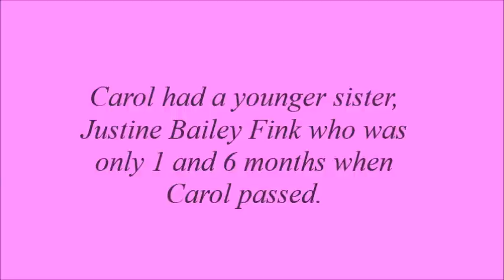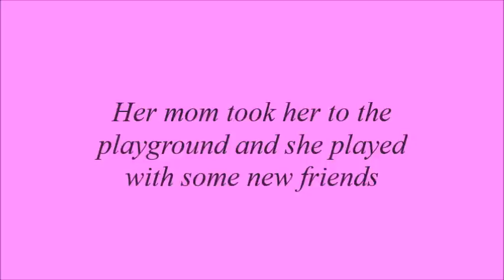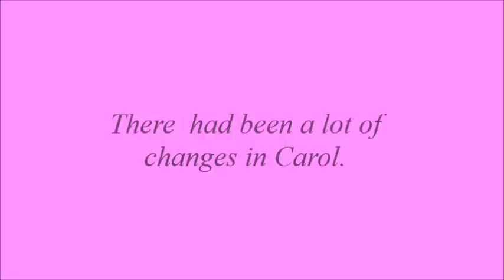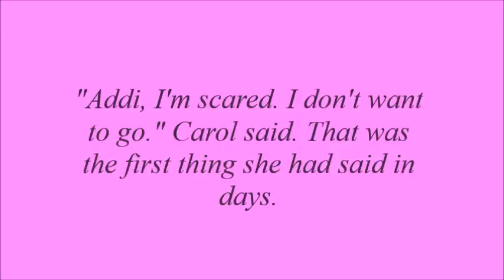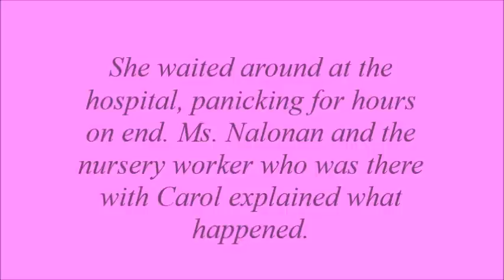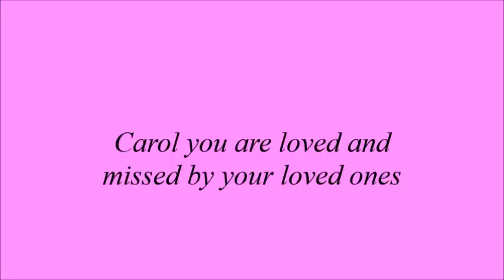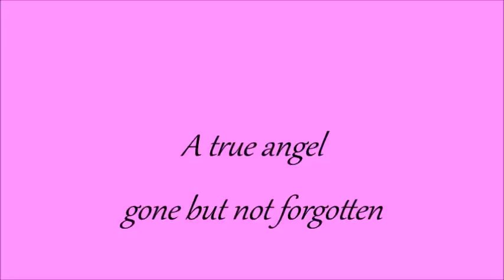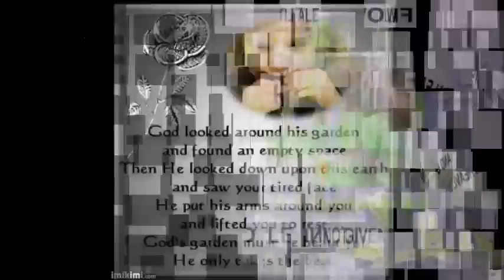The Carol Addison Fink Story